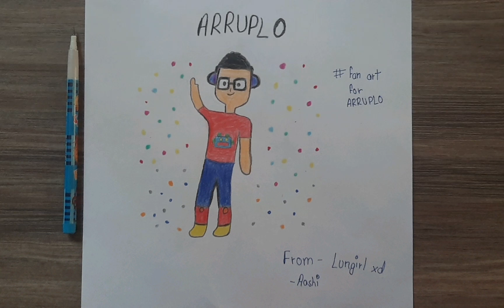Fanart for Arruplo from - Lunagirl xd @Arruplo